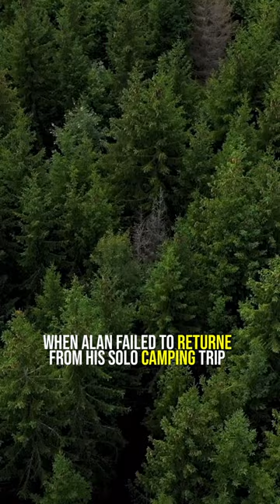Man-Eating Grizzly Bear Mauls Solo Camper Alive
this is the story of solo camper allens encounter with a man eating grizzly bear back in 2012. When Allen failed to return from his solo camping trip in Alaska's Glacier Bay National Park, rescue efforts were immediately launched, A variety of search methods were employed, including search dogs and helicopters. However, nothing was found until a group of friends hiked in the same area. the group of friends barely escaped a massive grizzly bear that was apparently stalking them for a while. After asking where the group of friends spotted the grizzly, rangers soon found Allen's body. They figured that this grizzly must have been the cause of Allen's disappearance. His bones were scattered throughout the forest and to make matters even worse, they discovered Allen's boots with his feet still inside, with bite marks matching the teeth of a grizzly. The man-eating bear was never found, and its thought to still lurk in the forest of Glacier Bay National Park.
Grizzly bears are among the most lethal creatures seen in the wild. They not only have superhuman physical strength, but they also have a powerful biting force (1,000 psi) that can split your body in half in a matter of seconds. They will not attack unless they are provoked or caught off guard.
if you get attacked by a grizzly, cover your head and neck with your hands and arms. Lay flat on your stomach, and spread your legs apart. Keep your pack on, it will help protect you during an attack. Stay still and don't make any noise—you're trying to convince the bear that you aren't a threat to it or its cubs.